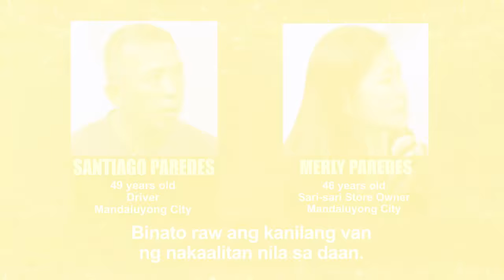PART 1 | VIRAL VIDEO NG DUKTOR NA NAGWALA AT NANGLAIT NG KAPWA MOTORISTA, INAKSYUNAN!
Para sa PART 2, 3, 4, 5 ,6 at 7, puntahan ang mga links na ito: